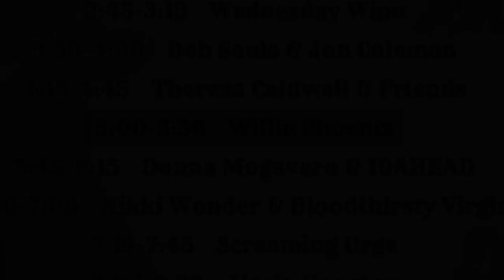A Celebration of Life for Kim Crawford - Performer Willie Phoenix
On Sunday February 19, 2023, friends gathered to celebrate the life of the incredibly talented Kim Crawford.  This segment was performed by Willie Phoenix.